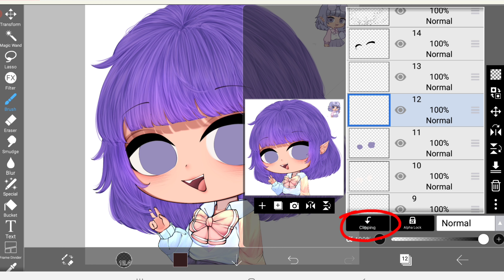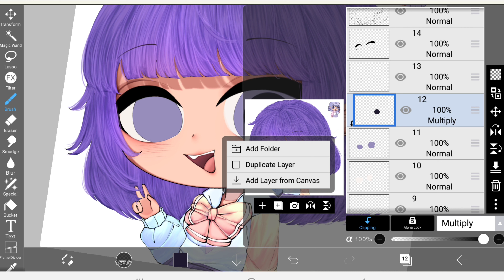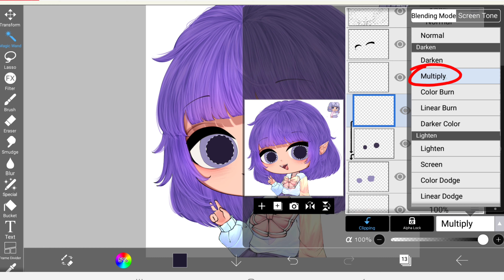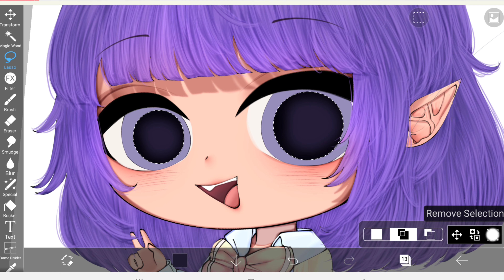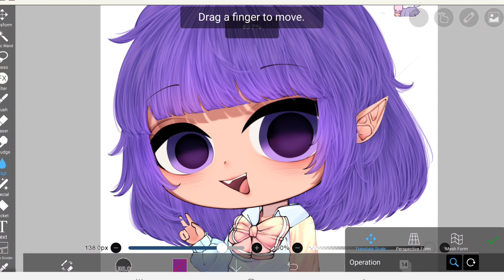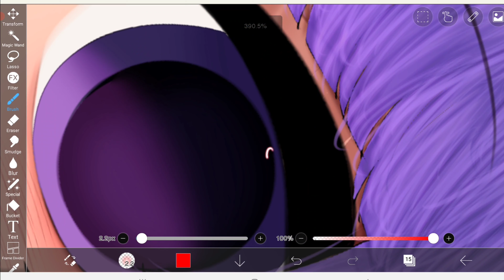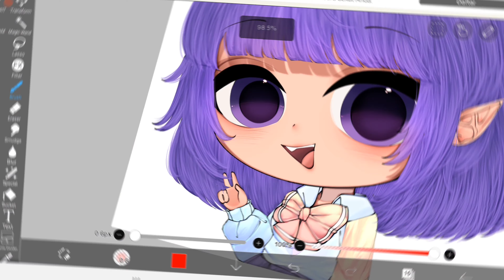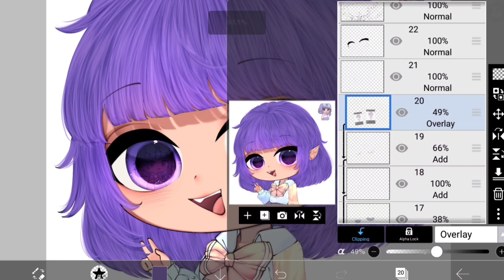Gacha club art tutorial- How to shade simple 3d eyes for beginners //ibispaintx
Hey guys! I hope you're having a great day today :D
If you could take a moment to do me a favour by subscribe to my channel, like this video and share it to everyone, it would mean so much to me! ❤

To get a chance for your gacha character to be edited, please follow the following steps:
- create a 5 second video of your oc in a white background using ek0606req as the title
- you can add additional info on your video description